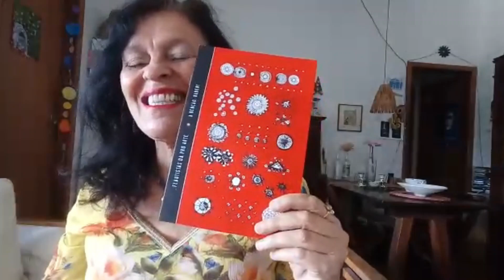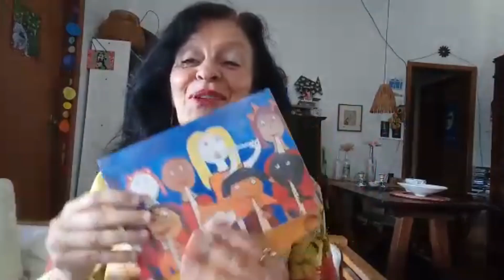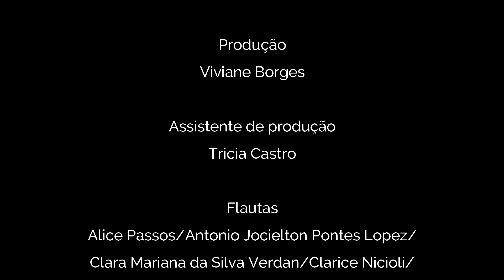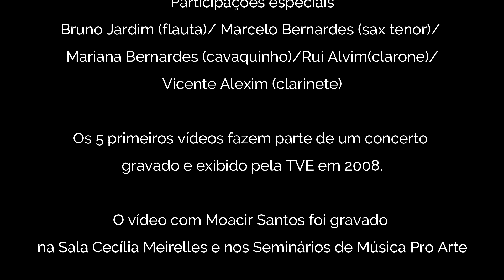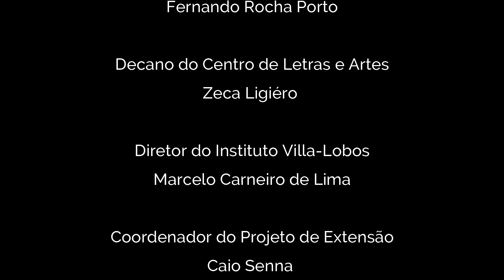Unirio Musical apresenta a Orquestra de Sopros da Pro Arte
Agradecimento especial à Ângela Cunha que gentilmente cedeu o material de gravações da Orquestra de seu acervo pessoal.

PROGRAMA

Bonita (Tom Jobin)
 arranjo de Zeca Assunção
Pé ante pé (Radames Gnatalli)
 arranjo de Caio Senna
Amphibious (Moacir Santos)
 arranjo de Jovino Santos Neto
Arrasta-pé alagoano/Forró Brasil (Hermetho Paschoal)
 arranjo de Bilinho Teixeira
Voa Ilza (Hermetho Paschoal)
 arranjo de Raimundo Nicioli
Coisa nº 1 (Moacir Santos)
ORQUESTRA DE SOPROS DA PRO ARTE

Direção Musical e Regência
Tina Pereira

Direção artística
Cláudia Ernst Dias

Supervisão musical
Raimundo Nicioli

Produção
Viviane Borges

Tricia Castro
Flautas
Alice Passos/Antonio Jocielton Pontes Lopez/Clara Mariana da Silva Verdan/Clarice Nicioli/Dora Marques Reis/Igor Siqueira/Jeferson Souza/Joana von der Weid/Johanna Weglinski/Lana Borges de Souza/Letícia Barbosa Pimentel/Luana Feliciano/Luisa da Cunha Teixeira/Mariana Bivar/Marina nascimento d’Ávila/Noah Schunemann de Miranda/Thiago Lima Correa

Clarinetes
Adriano da Silva Pereira/Clara Cunha de Carvalho/Gabriel José Fonseca Santos/Bebel Nicioli

Sax soprano
Gabriel Gabriel Alves

Sax alto
André Mendonça/João Diogo Klaczko Acosta

Sax tenor
Tarcísio Carlos Rodrigues Gomes/Vinicius Macedo Santos

Trompete
Thiago Pires

Trombone
Antonio Carlos Araújo da Silva/Luis Cláudio Soares

Cavaquinho
Marcos Tannuri

Luiz Henrique Potter

Baixo acústico e elétrico
Matias Corrêa

Percussão
Michel Feliciano

Bateria
Jeferson Souza

Piano
Raimundo Nicioli

Participações especiais
Bruno Jardim (flauta)/ Marcelo Bernardes (sax tenor)/ Mariana Bernardes (cavaquinho)/Rui Alvim(clarone)/Vicente Alexim(clarinete)

EQUIPE SÉRIE UNIRIO MUSICAL

Edição de vídeo: Caio Senna
Arte gráfica: Bernardo Brandão

Contribua com a campanha para ajudar os alunos do IVL prejudicados pela pandemia pelo